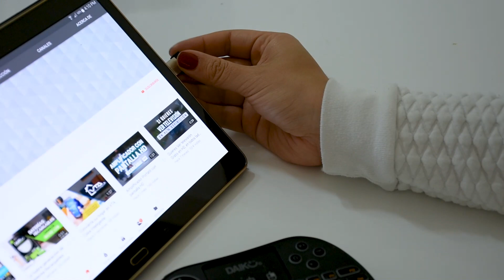Mini teclado con touchpad - Facilita la navegación en los dispositivos - Control Remoto Recargable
VTA trae para la marca Daiku.

El controlremoto ideal para facilitar la navegación en dispositivos Smart TV, Android TV, PC, Tablets, Consolas de video, y TV BOX.

Solo conéctalo vía USB y disfruta de sus funciones inalámbricas.
NO REQUIERE DE PROGRAMACIÓN PARA SU USO.

Es recargable, ergonómico y liviano para llevar a todas partes.

- Multi-touchpad de alta sensibilidad.
- Botones superiores para mouse (derecho e izquierdo).
- Teclado completo QWERTY.
- Botones auxiliares de navegación.
- Distancia de operación hasta 10 metros.

Qué esperas para tener el Miniteclado con Touchpad ?

Disponible en las tiendas Homecenter, Colombia.